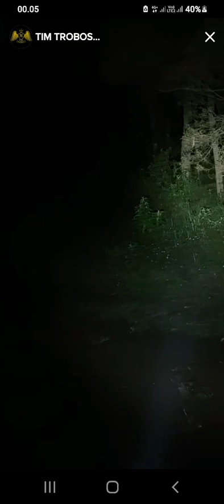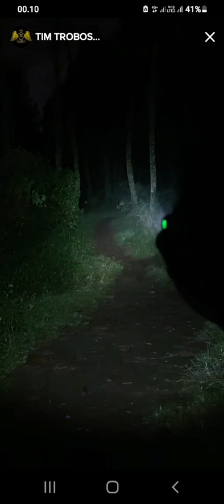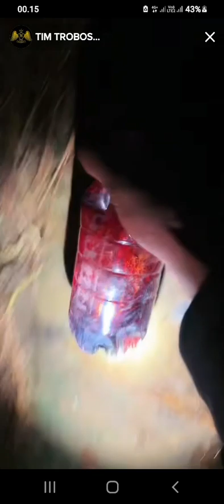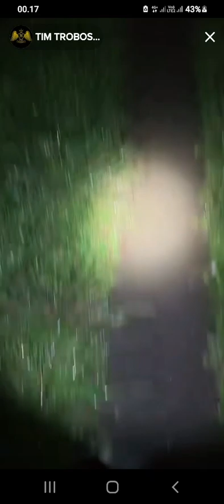TTM GIEJON EXPLORE HUTAN BURANGRANG! GIEJON DI SURUH MINUM DARAH❗